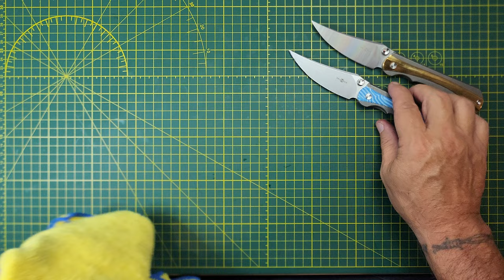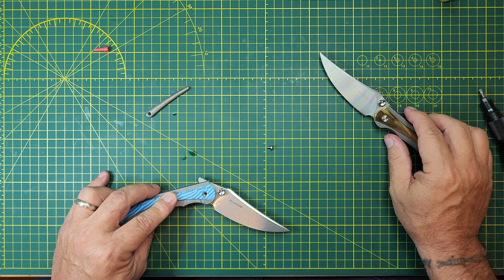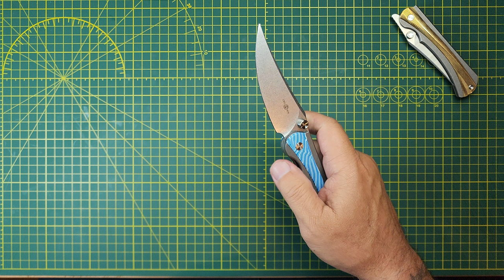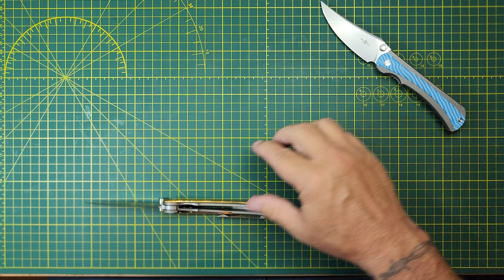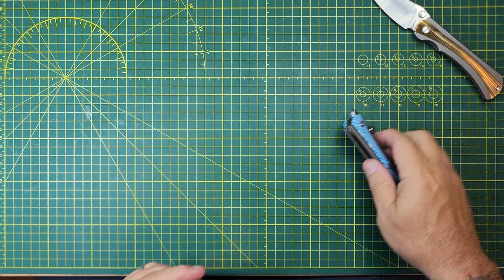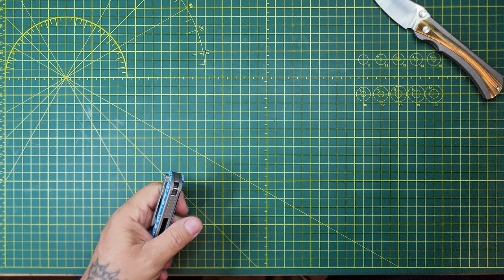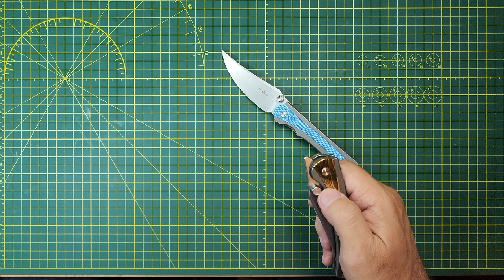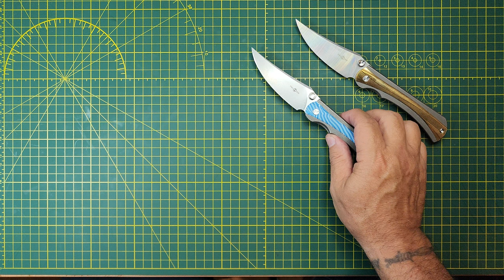TWOSUN TS283 TITANIUM G-10 14C28N, DOWNGRADED blade steel, DOWNGRADED inserts, is this an UPGRADE?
We ✔️ it in and then ✔️ it out, disassembly, action, grip, clip, safety, sharpness, availability and pricing.

TWOSUN MODELS PDF VIEW ONLY SORTED BY MODEL # WITH PHOTOS (ZOOM TO 200%)

TWOSUN on Ebay
SIXLEAF on EBAY

Products I have purchased on Amazon that I use and can vouch for:
LAVODA Leather Paddle Strop Double-sided 14" x 2"w/Polishing Comp
KNIPEX 5” Lock Pliers
Boker / Wiha Bit Driver and bits
Hoppes #9 with needle dispenser
Locktite Stick (Blue)
Permatex 24010 Medium Strength Threadlocker Blue Gel
Wiha ¼ to micro bits adapter
Speedwox Mini Linemans Pliers
Wiha 36 piece Micro bit set w/driver
Wiha 10 piece micro bit set
Nanch Bit driver and micro bits
EKORN Tool Roll (not for knives) 1000D Cordura, YKK Zippers
Head Lamp
WorkSharp Belt Kit for Elite grinding attachment
WorkSharp Blade Grinder Attachment
WorkSharp Ken Onion